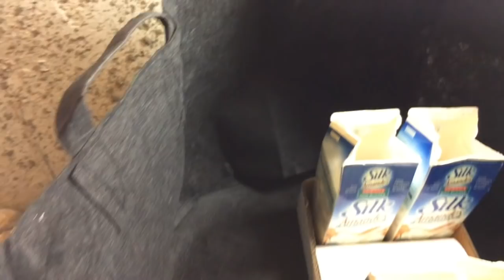Make the BEST WORM CASTINGS (Low Cost and Quick) DIY: Living Organic Vermicompost Bin in a Smart Pot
Worm Bin simple, quick, and low cost DIY:  Making Living Organic Vermicompost in a Smart Pot is a look at HOW TO CREAT THE BEST WORM CASTINGS for an organic garden, but really for No-Till Living Organic Cannabis.
It really starts with the BEST INPUTS, and I have them here.

Inspired by Clackamas Coot via Tad Hussey's Cannabis Cultivation and Science Series from KIS Organics.

21 and older only

Clips Taken From:
Willow

All photography by Michael Chyczij from Green Grow Spaces except for:
Rage Against the Machine (Album Cover Art)